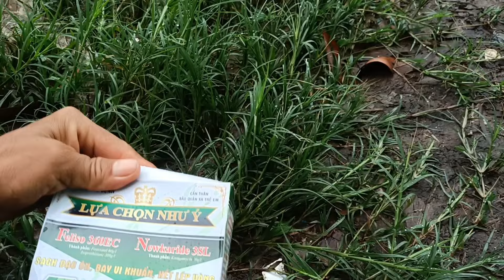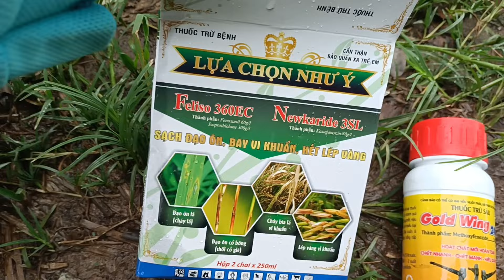Xịt Ngừa nhẹ ít tốn,lần 2, đạo ôn và sâu, 2 loại thuốc